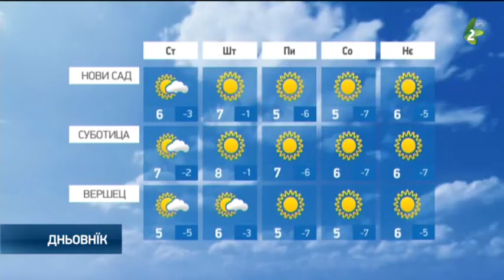Наютре похмарене и сухо/Hvilja 8 mar 22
Наютре рано будзе мраз, а през дзень пременлїво похмарене и сухо, зоз кус слунечнима интервалами. Витор будзе умерени сиверних напрямох, а воздушни прицисок над нормалу. Минимални температури од -5 по -2, а максимални од 5 на югу Баната, по 7 на сиверу Войводини.